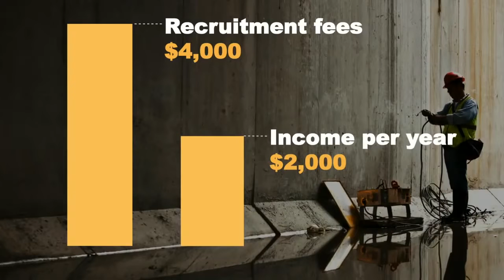Dilip Ratha The hidden force in global economics sending money home Trim